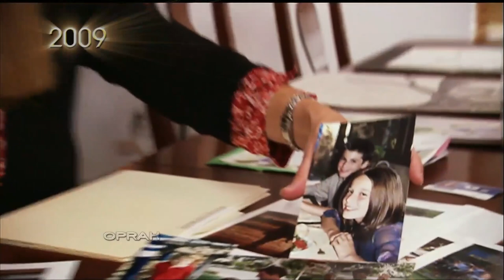A Mom's Story of Her Teen Who Was Lured By An Internet Predator | The Oprah Winfrey Show | OWN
Kristin Helms, an honors student in Orange County, California, was 14 when Kiley Ryan Bowers, a 27-year-old man from Texas, first crept through cyberspace and into her MySpace inbox. When her parents, Danielle and Robin Helms, found his picture on Kristin's computer, they shut down her account, pulled her Internet privileges and warned her about online predators. But Bowers already had their daughter in his grip. In 2009, Kristin's parents appeared on The Oprah Show to share their daughter's tragic story—and their incurable pain—to urge other children to be mindful of the online company they keep, and to show other parents that unyielding vigilance is a must. For more on oprahwinfreyshow, visit WatchOWN.tv/TOWS